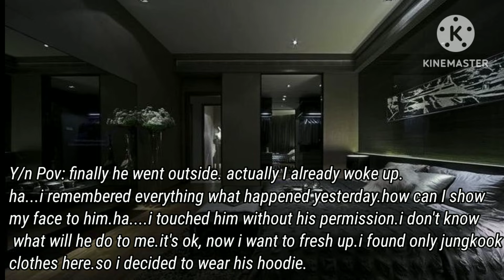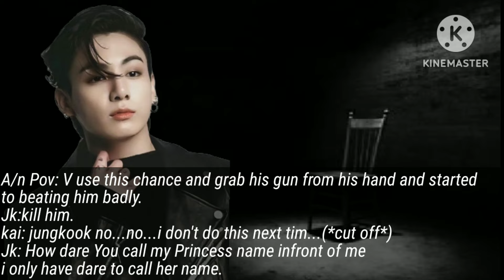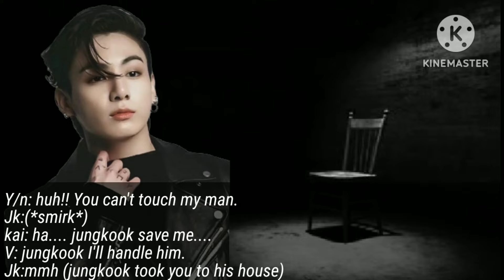[Final Part] He can't handle your cuteness (the mafia king untold Obsession)jungkookff